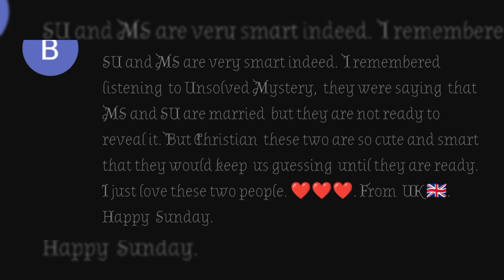MAURICE SAM AND SONIA UCHE ARE SECRETLY MARRIED / FANS EXPOSES MAURICE SAM AND SONIA UCHE